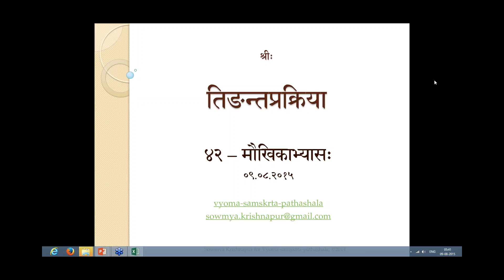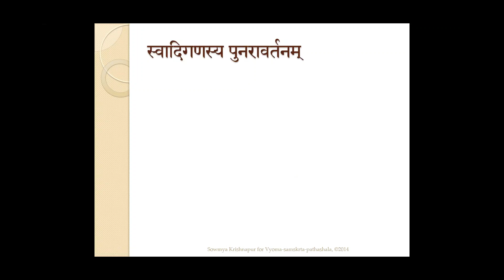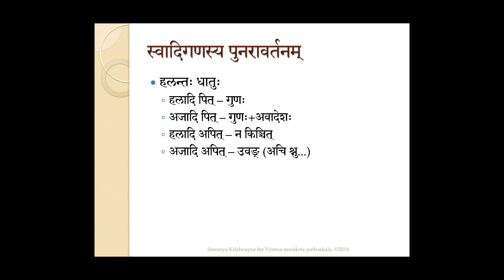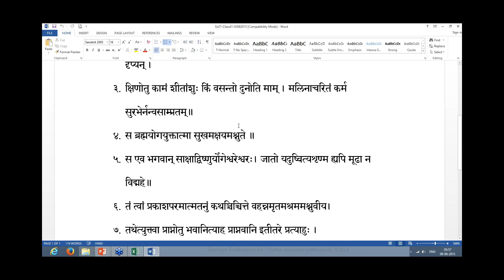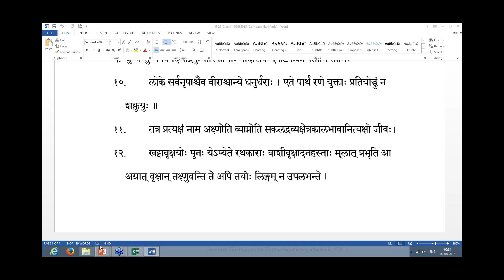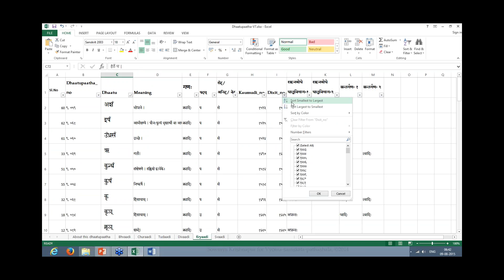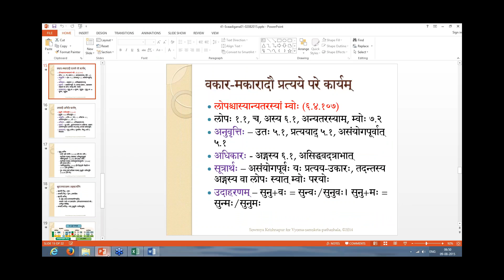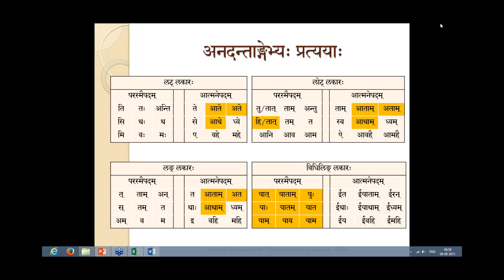Tinantaprakriya-Lesson42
स्वादिगणस्य अभ्यासः, मौखिकाभ्यासक्रमः